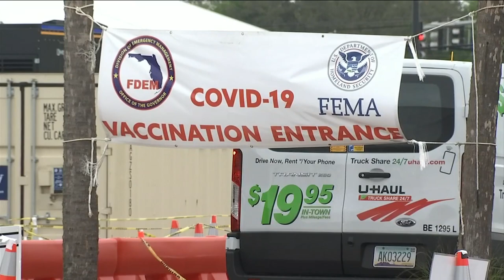COVID-19 shots now available to Floridians age 50+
VIDEO: All Floridians age 50 and up became eligible to receive a COVID-19 vaccine.